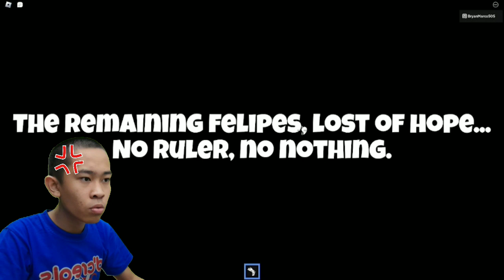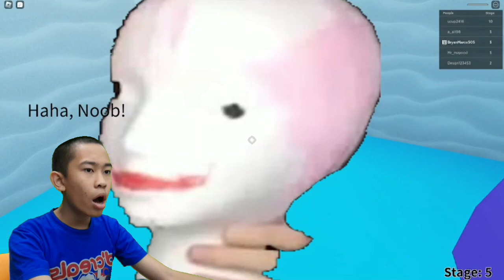I finally defeat Felipe King!! - Roblox Escape Running Felipe Head